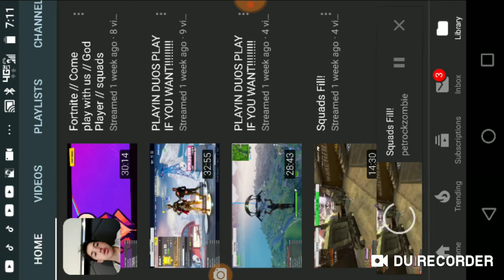Reacting to my friends old videos